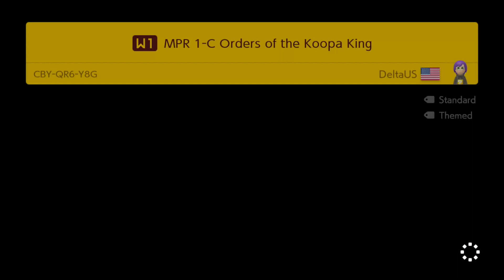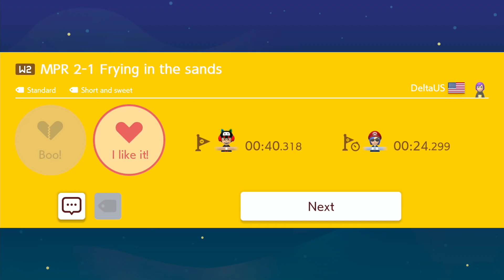SUPER DeltaUS WORLD (Full Game) 🍄 Super Mario Maker 2 😶 No Commentary ⚿abj